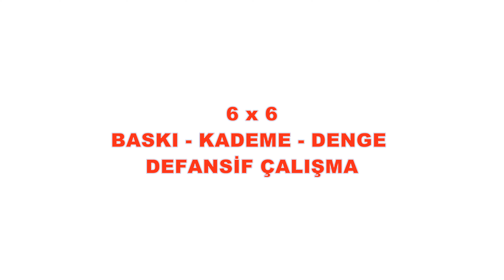BASKI KADEME DENGE OYUN FORMATINDA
KAHRAMANMARAŞ SPOR